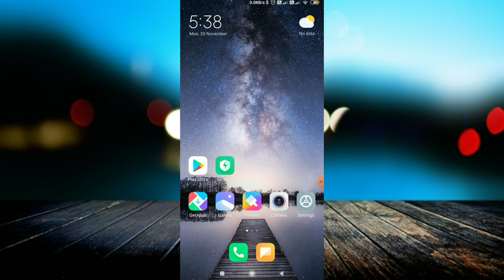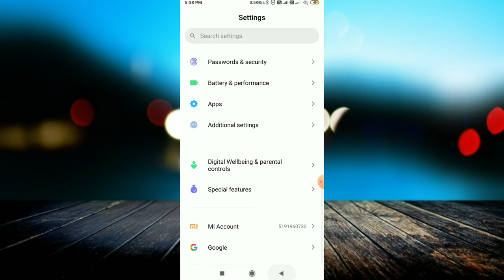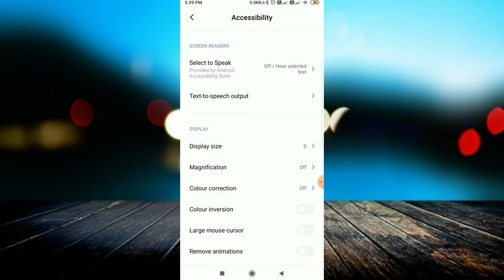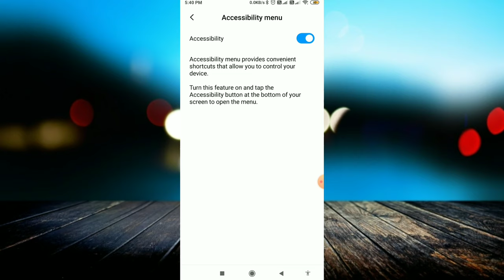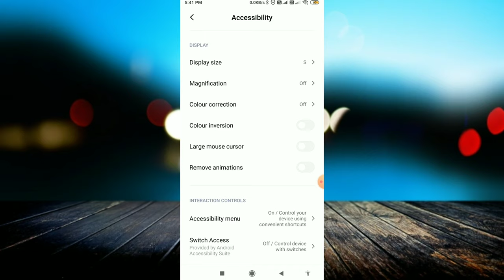कौन है ये आदमी | इस Accessibility Settings का राज कोई नहीं जानता शर्त लगा लो मुझसे ! Accessibility